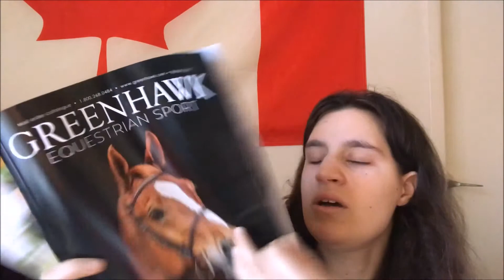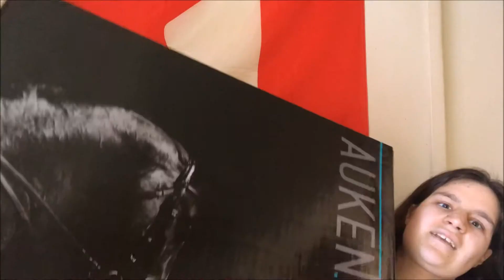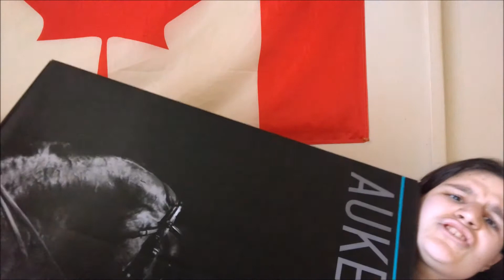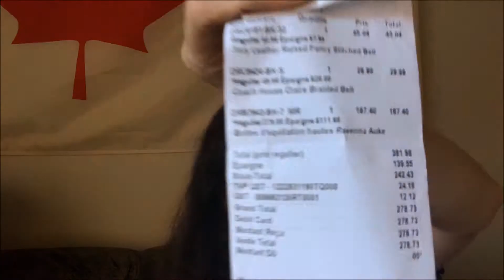achats d'équitation n’29 pour les concours